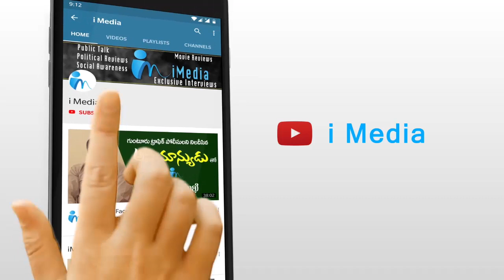Minister Vidadala Rajini Great Words About Byreddy Siddharth Reddy | iMedia